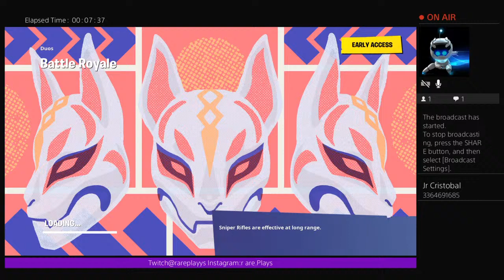TTVMario7's Live PS4 Broadcast